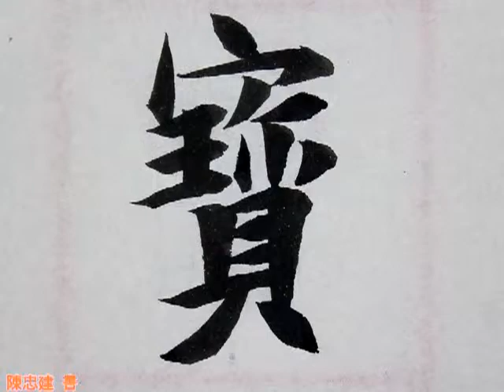46瑜生高嶺寶育洪